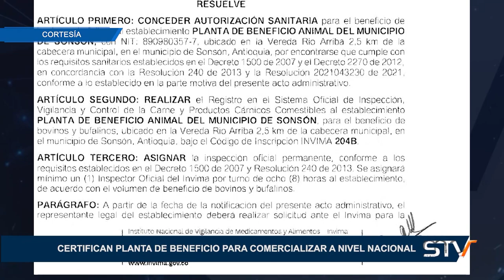CERTIFICAN PLANTA DE BENEFICIO PARA COMERCIALIZAR A NIVEL NACIONAL